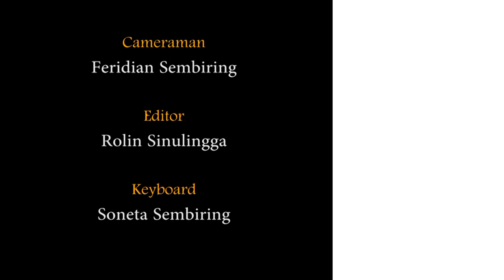LAGU KARO | ESO PANDIA | CRISTINA | (LIVE) 2018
ACARA GENDANG GURO-GURO ARON ARIH ERSADA JOHOR BAHRU.
MALAYSIA. TANGGAL 24 NOVEMBER 2018